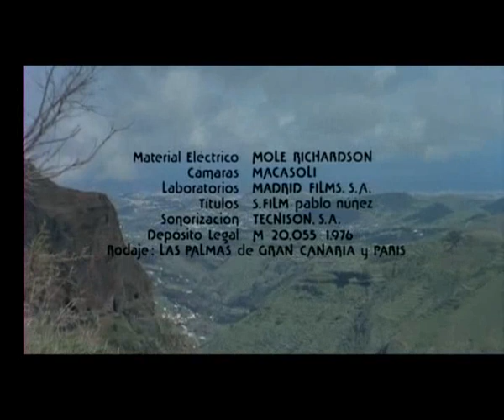"Striptease" (1977) with Corinne Clery, Terence Stamp. Music by Francis Lai. Opening Credits.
The opening credits for the spanish film "Striptease" directed by German Llorente. Great music by Francis Lai (was this soundtrack ever released?)